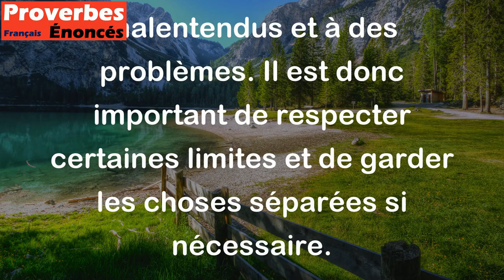Il ne faut pas mêler les torchons et les serviettes. - Proverbe Français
Ce proverbe signifie qu'il ne faut pas mélanger les choses qui ne vont pas ensemble ou qui sont de catégories différentes. Cela s'applique souvent aux gens qui essaient de mélanger des personnes de différentes classes sociales ou niveaux d'éducation. En général, cela peut causer de la confusion ou conduire à des malentendus et à des problèmes. Il est donc important de respecter certaines limites et de garder les choses séparées si nécessaire.